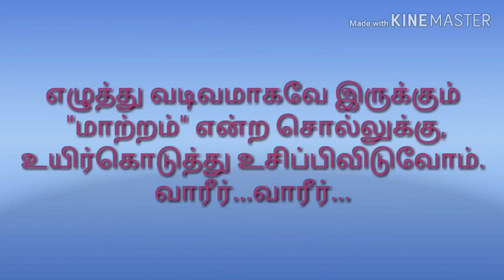மாற்றங்களை விரும்பி பயனில்லை...செய்தால்தான் பயன்...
Common Man